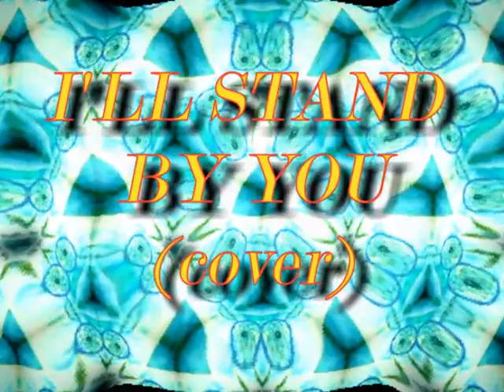I'LL STAND BY YOU (COVER)- Giulietta Juliet Valenti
this is a beautiful song of THE PRETENDERS , written in 1994,
I tried to cover it and hope you like it
thank you for listening and comments
GJV